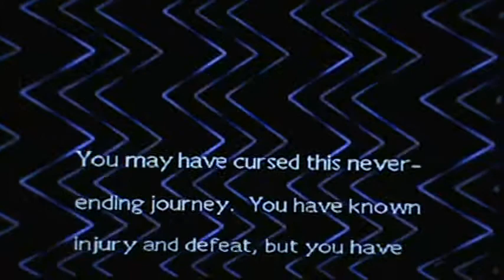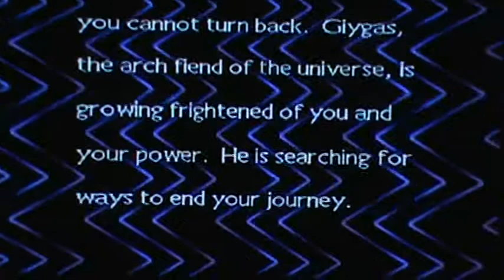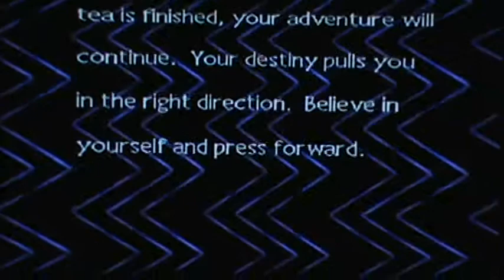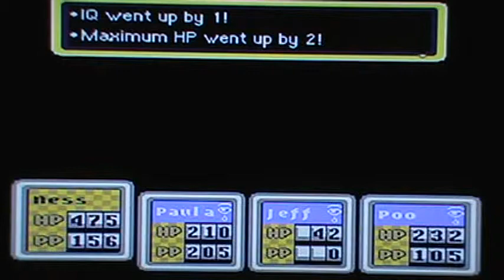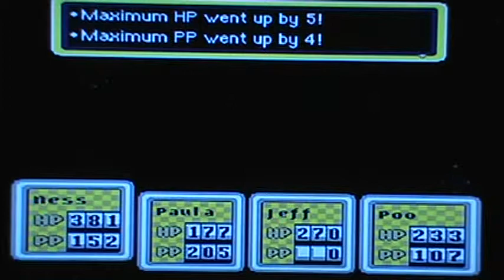Let's Play Earthbound Part 23-1: All the Horns of Life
We gave them all to THAT TENDA. He has our hate. Anyway, we fought these in this part:
- Tea...
- Lost Underworld? What's that?
- Pit Bull Slugs
- Item Management. Lots of it.
- Next Dungeon...
- Fobbies. They're Borange.
- Conducting Spirits?
- Uncontrollable spheres.
- Oh GOD, not another item hunt!
Original Files: M2U00177.MPG to 178.MPG